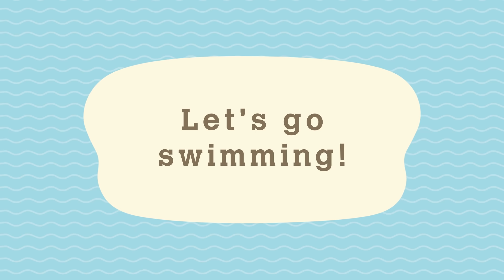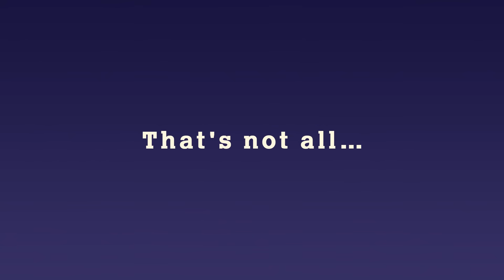Animal Crossing: New Horizons - Summer Update | Nintendo Switch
Gracze mogą wkrótce zanurzyć się we własnym raju na wyspie. Seria nowych, bezpłatnych aktualizacji* Animal Crossing: New Horizons, dostępna na Nintendo Switch, zapewni nowe funkcje, w tym możliwość pływania i nurkowania dla stworzeń morskich, nowe twarze i wiele nowych przedmiotów, takich jak meble w stylu syreny. Te bezpłatne aktualizacje są jednymi z nowych doświadczeń, które pojawią się na Twojej wyspie w ciągu lata i nie tylko.